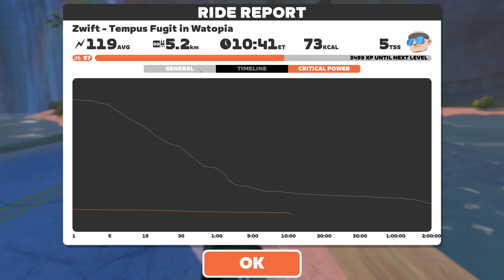Ride 599 Watopia Tempus Fugit